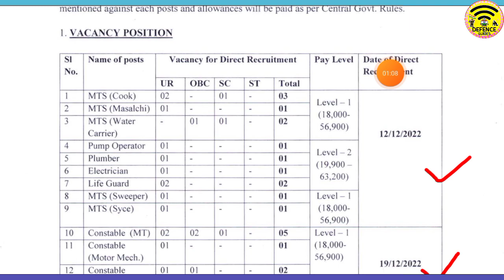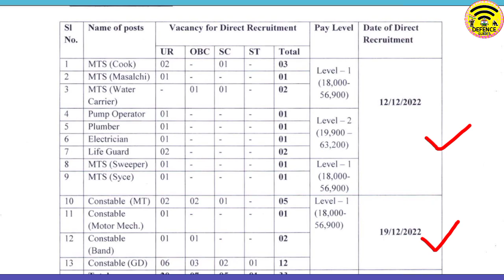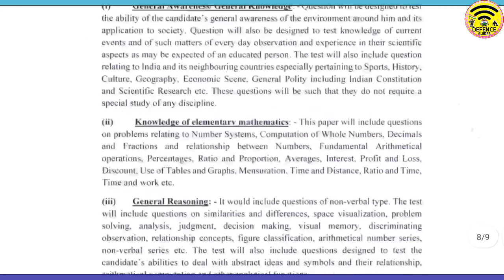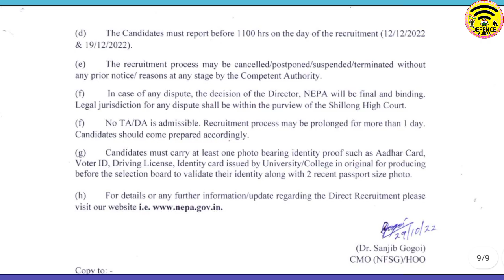নর্থইস্ট পুলিশ নিয়োগ ২০২২🥳North East police vacancy 2022🔥Police recruitment 2022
Defense Guides:-
 North East police vacancy 2022
 North East Police Academy recruitment 2022
 how to apply North East police 2022
 North East police male and female vacancy 2022

👆👆 [[ অফিশিয়াল নোটিফিকেশন ডাউনলোড করতে চাইলে ওপরে দেওয়া লিঙ্কে ক্লিক করুন ]]

Sourajit Ghosh - Defence Guides
Tripura (India) 😘🇮🇳😘